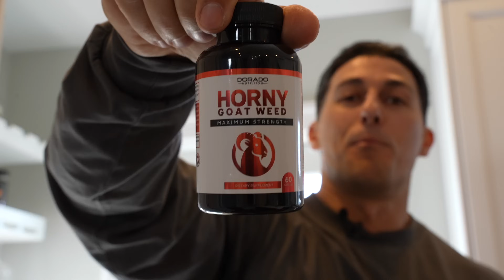Full Day Of Family Meal Prep & Recovery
Here’s of day in the life of a professional physique competitor. Watch as I give you a glimpse into my nutrition, spend some time with my family, and get a good stretch recovery session.